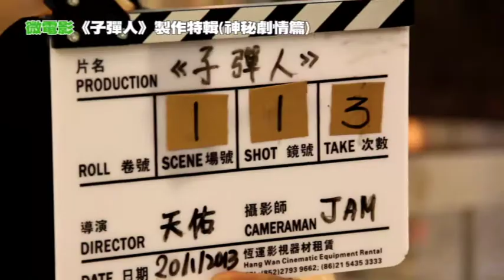中國移動香港UTV UOne頻道微電影節目: 徐天佑微電影《子彈人》製作特輯 第四集 神秘劇情篇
由徐天佑首次執導的微電影《子彈人》，即將在UOne Channel隆重首播，此戲是根據他自己的短篇小說《麻生先生談子彈人》改篇。故此徐天佑凡事都親力親為，自己落手落腳參與拍攝之餘，剪接、背景音樂、配音...等工作亦都參與，其中連影片字幕都打埋一份，可謂落足全力。而這個充滿住奇幻經歷的《子彈人》，故事主要講述葉山豪在追捕悍匪期間，頭部中槍，繼而發生神秘經歷...